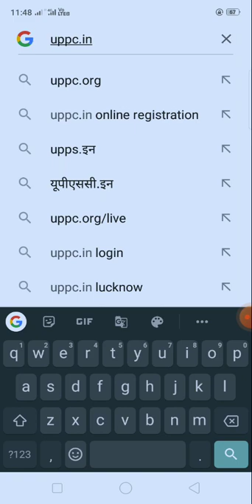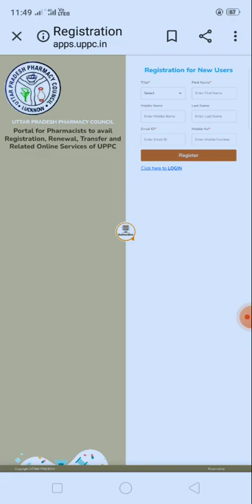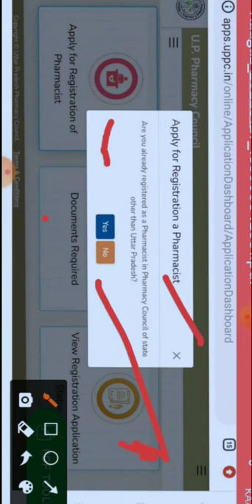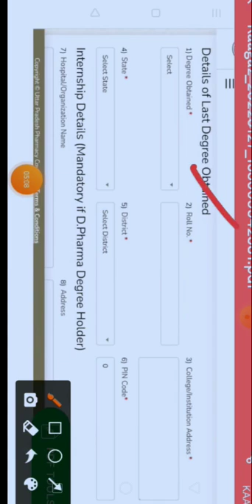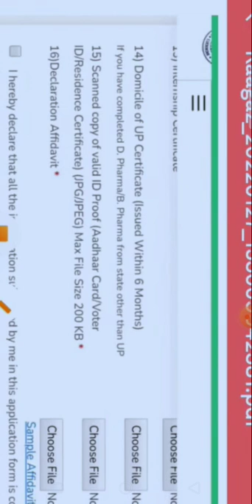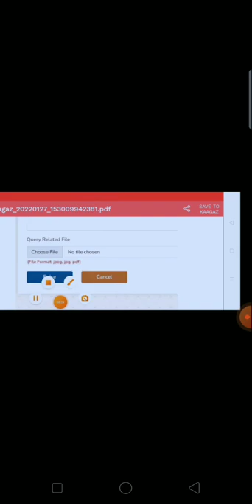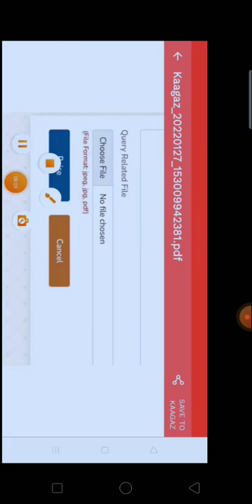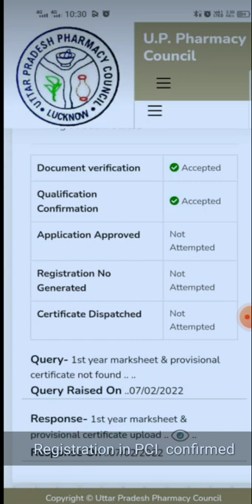U.P Pharmacy Council Pharmacist Registration Process how to apply online Registration in UPPC